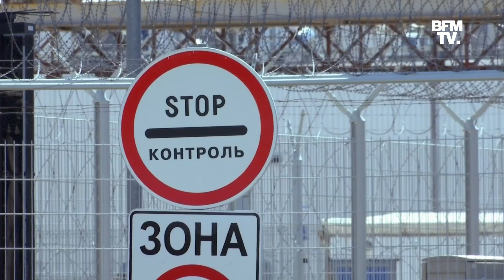BFMTV au plus près de la centrale de Tchernobyl après l'occupation russe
Une nouvelle catastrophe nucléaire aurait-elle pu se produire à cause de l'occupation russe ? C'est la question qui se pose alors que l'Ukraine parle de comportements dangereux de la part des troupes ennemis qui ont pris possession du site pendant plus d'un mois. Son occupation a suscité de grandes inquiétudes dans le pays. Nos envoyées spéciales Anaïs Crouts et Julie Roeser ont pu exceptionnellement pénétrer dans l'enceinte de la centrale, où la présence humaine est rare et où la présence russe est encore visible.